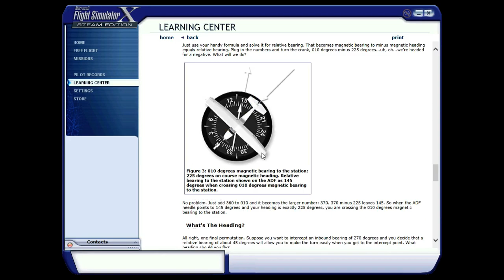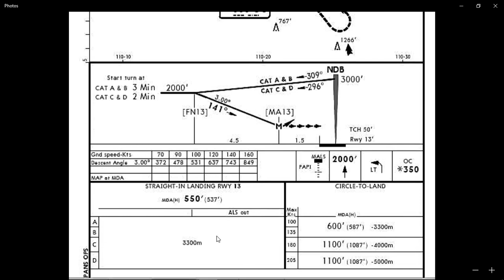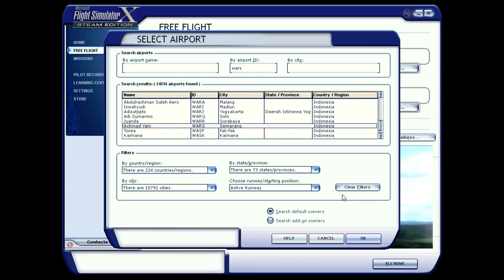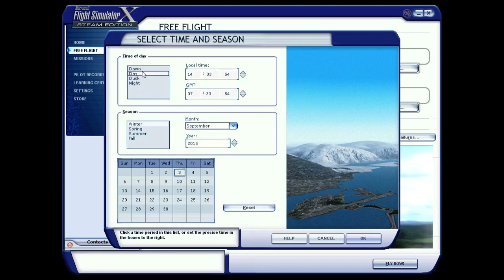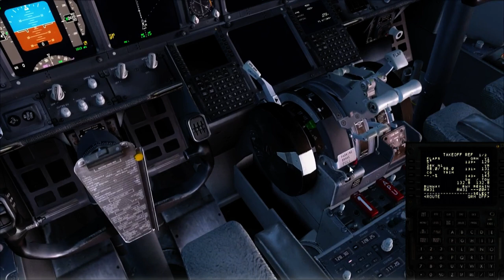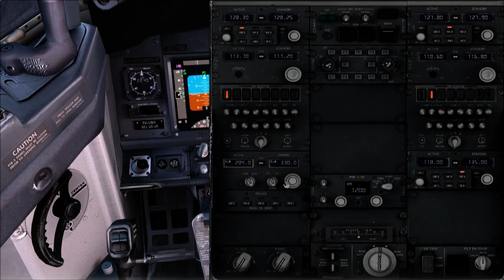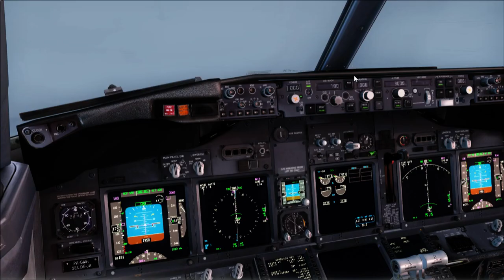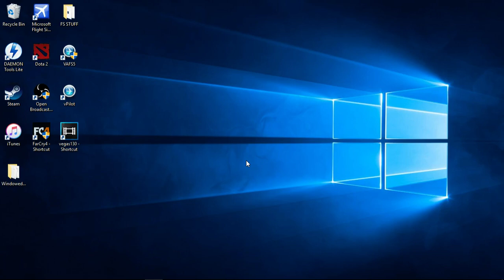{RANDOMERS} Semarang (WAHS) NDB RW13 Approach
Short Video takeoff untuk langsung masuk melakukan NDB approach di semarang